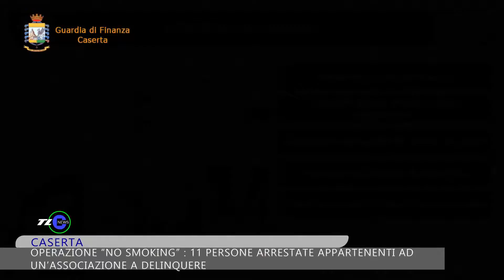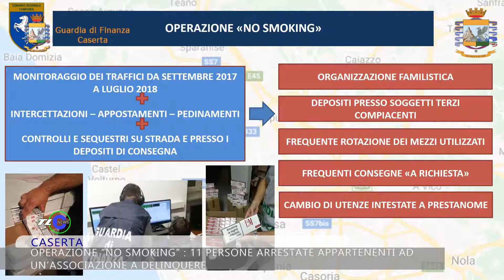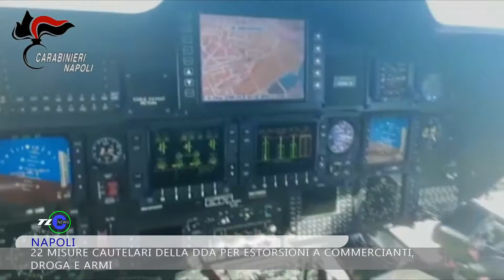TLCNEWS AND MAGAZINE edizione del 06_11_2019